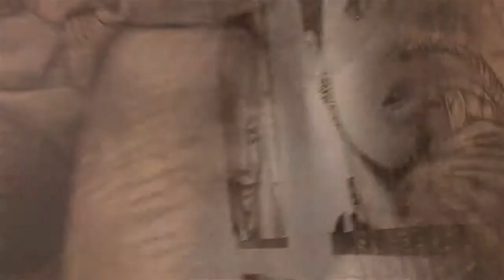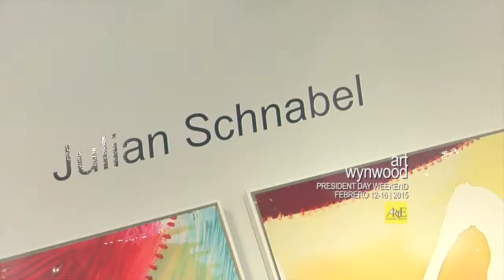Arte Mundo Latino in Art Basel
In this episode:
ArtBasel Miami
Spectrum
Art Wynwood
The Farber Collection.
Humberto Castro
Adriano Buergo
Ruben Torres Llorca
Gustavo Acosta
Unfinished Spaces
produced by The Howard
and Patricia Farber Foundation